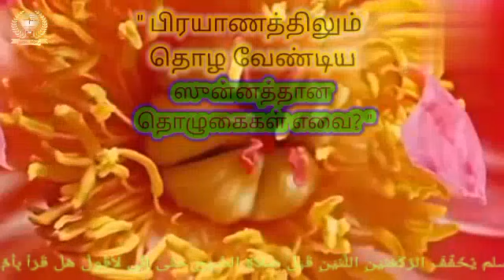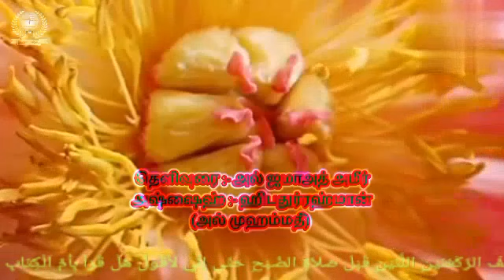" பிரயாணத்திலும் தொழ வேண்டிய ஸுன்னத்தான தொழுகைகள் எவை? "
حَدَّثَنَا مُحَمَّدُ بْنُ بَشَّارٍ، قَالَ حَدَّثَنَا مُحَمَّدُ بْنُ جَعْفَرٍ، حَدَّثَنَا شُعْبَةُ، عَنْ مُحَمَّدِ بْنِ عَبْدِ الرَّحْمَنِ، عَنْ عَمَّتِهِ، عَمْرَةَ عَنْ عَائِشَةَ ـ رضى الله عنها ـ قَالَتْ كَانَ النَّبِيُّ صلى الله عليه وسلم ح وَحَدَّثَنَا أَحْمَدُ بْنُ يُونُسَ حَدَّثَنَا زُهَيْرٌ حَدَّثَنَا يَحْيَى ـ هُوَ ابْنُ سَعِيدٍ ـ عَنْ مُحَمَّدِ بْنِ عَبْدِ الرَّحْمَنِ عَنْ عَمْرَةَ عَنْ عَائِشَةَ ـ رضى الله عنها ـ قَالَتْ كَانَ النَّبِيُّ صلى الله عليه وسلم يُخَفِّفُ الرَّكْعَتَيْنِ اللَّتَيْنِ قَبْلَ صَلاَةِ الصُّبْحِ حَتَّى إِنِّي لأَقُولُ هَلْ قَرَأَ بِأُمِّ الْكِتَابِ
ஆயிஷா(ரலி) அறிவித்தார்.
நபி(ஸல்) அவர்கள் ஸுப்ஹுக்கு முன் இரண்டு ரக்அத்களில் அல்ஹம்து ஓதினார்களா? என்று நான் நினைக்குமளவுக்குச் சுருக்கமாகத் தொழுவார்கள்.
அத்தியாயம் : 19. தஹஜ்ஜுத்